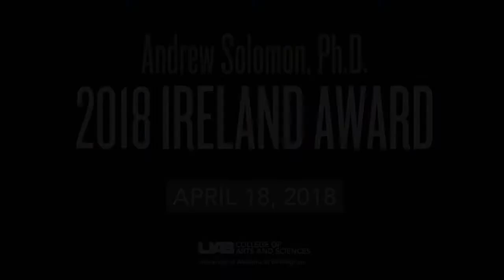On the Distinction Between Love and Acceptance: Andrew Solomon at UAB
Dr. Andrew Solomon discusses the distinction between love and acceptance.

Writer, lecturer, and activist, Andrew Solomon has been named the winner of the 2018 Ireland Distinguished Visiting Scholar Award by the University of Alabama at Birmingham (UAB) College of Arts and Sciences.

Solomon gave the lecture about his best-selling book, “Far from the Tree: Parents, Children, and the Search for Identity,” in the UAB Hill Student Center Alumni Theatre.